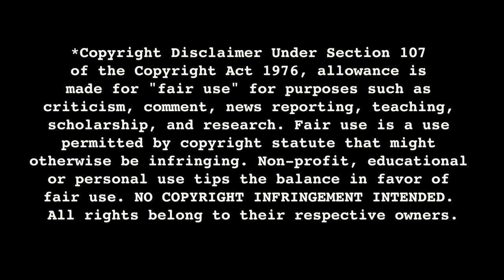Coby screams FRIDAY THE 13TH (1980) Movie Reaction FIRST TIME WATCHING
Friday the 13th is a 1980 American independent slasher film produced and directed by Sean S. Cunningham, written by Victor Miller, and starring Betsy Palmer, Adrienne King, Harry Crosby, Laurie Bartram, Mark Nelson, Jeannine Taylor, Robbi Morgan, and Kevin Bacon. Its plot follows a group of teenage camp counselors who are murdered one by one by an unknown killer while they are attempting to re-open an abandoned summer camp with a tragic past.